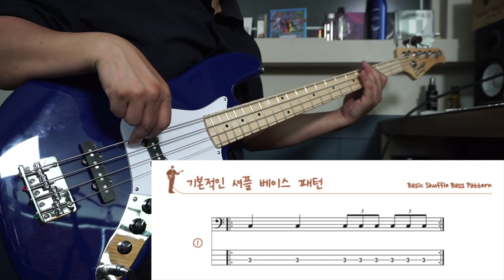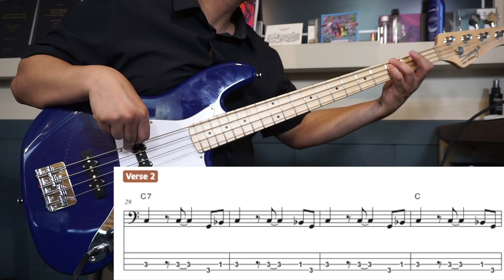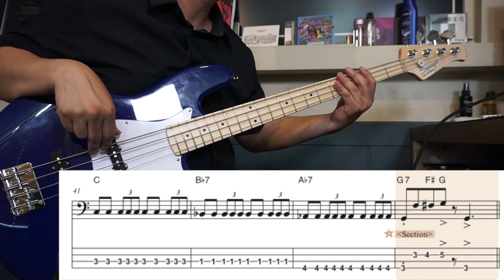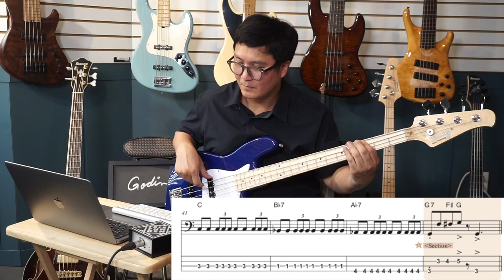Chapter 5 "Shuffle in Cm"